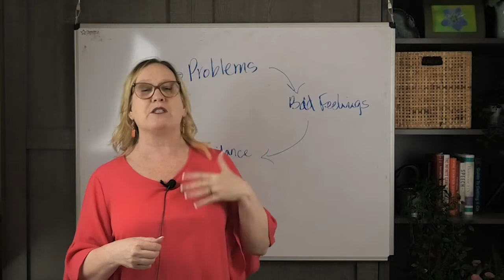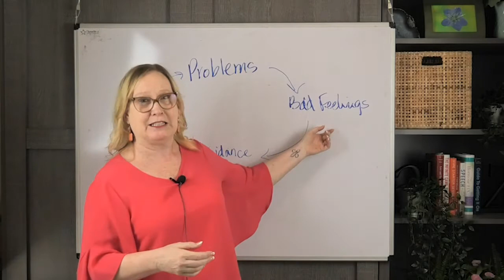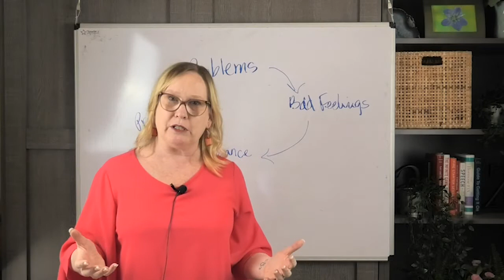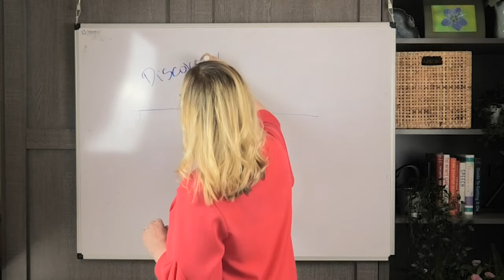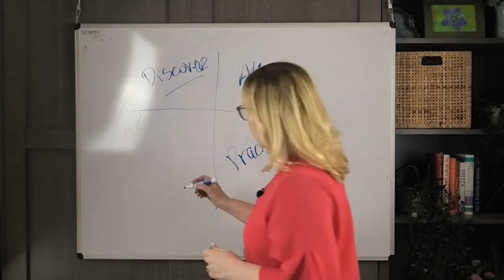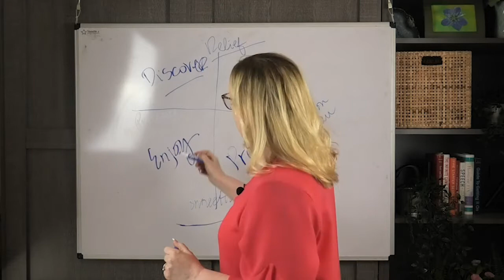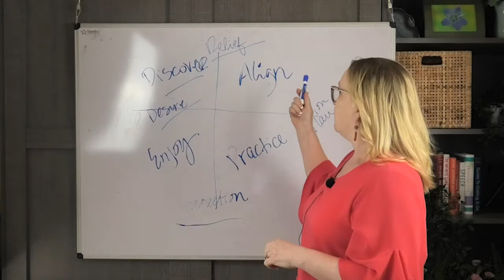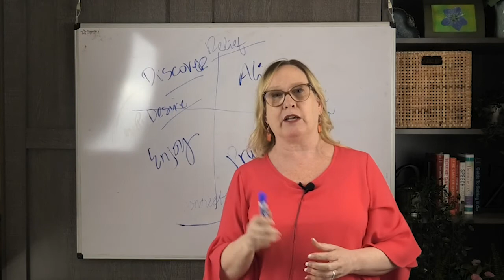Becoming an Easily Intimate Couple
Join the free training about How to Make Sex Easy in Your Relationship

Are you in a good relationship but struggle with sex? Is one of you starting to avoid intimacy? Does it feel fraught? Is sex the elephant in the room?

Want to know what it takes to go from "bedroom burdened" to easily intimate?

This video covers what it means to be bedroom burdened, how you get stuck in a negative cycle around sex, and what it takes to create easy intimacy in your relationship.

 If you want more, click the link above for the longer, deeper dive into the topic.